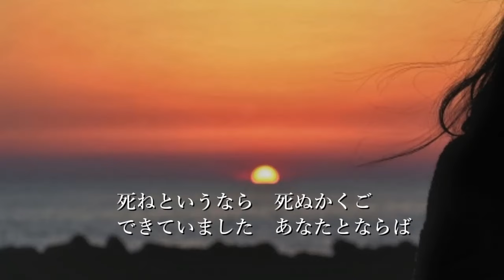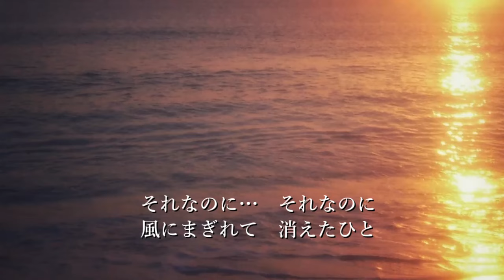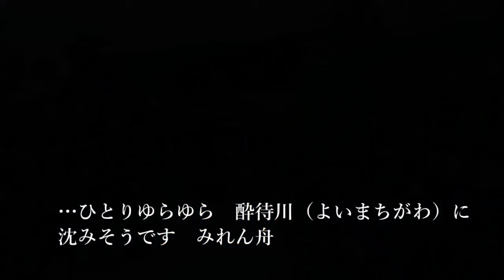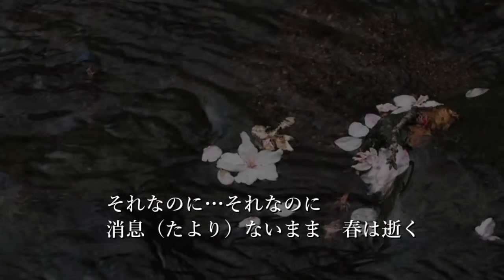み・れ・ん 藤あや子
2008年11月26日発売
Photo Ac
Photo PAKUTASO
歌：藤あや子
作詞：吉田旺
作曲：山口ひろし
編曲：前田俊明